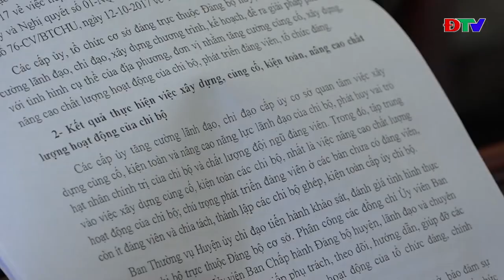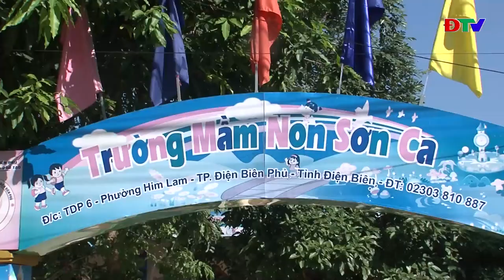ĐIỆN BIÊN - THỚI SỰ (NGÀY 31 10 2019)